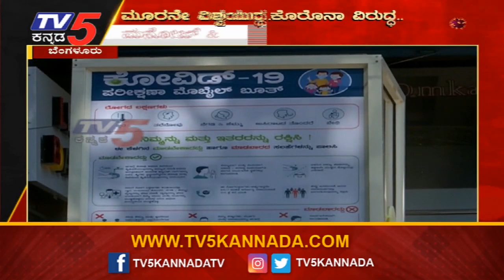ಕಡಿಮೆ ವೆಚ್ಚದಲ್ಲಿ ಕೊರೊನಾ ಟೆಸ್ಟಿಂಗ್ ಬೂತ್ ನಿರ್ಮಾಣ | Corona Testing Booth | TV5 Kannada